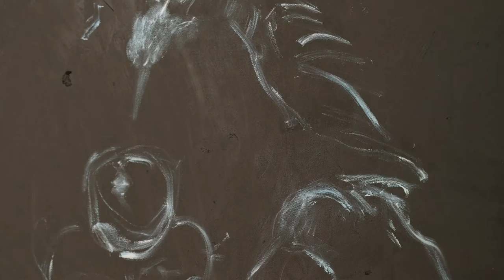Der Prozess. Über den Maler Jonathan Drews (Kurzfilm / Doku)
Jonathan Drews‘ Landschaften sind schön und unnahbar, abweisend und faszinierend zugleich. Unerklimmbare Gipfel, abgrundtiefe Schluchten, eisige Hänge und scharfkantige Felsen stehen für den Moment, in dem die Natur einen Schlussstrich zieht. Hier herrschen uneingeschränkt die Elemente. Sie erlauben zwar eine Koexistenz, lassen aber keine Kompromisse zu.

Seine Kunst spricht aktuelle Themen an: Auf einem Planeten, dessen Schicksal grundlegend vom Handeln des Menschen bestimmt wird, sind die Ängste vor dem bevorstehenden Ende unserer gegenwärtigen Zivilisation inbegriffen. Die bedrohliche Gefahr der Apokalypse ist jedoch nicht nur die Vorahnung einer düsteren Zukunft und die prophetische Vorhersage vom Ende der Welt. Vielmehr beschreibt sie auch einen hoffnungsvollen Neuanfang.

In diesem Kurzfilm begleitet Filmemacher David Bornscheuer den Künstler beim entstehen eines Gemäldes in seinem Atelier in Berlin. Jonathan Drews spricht dabei über sein Werk und seine Inspiration.

Aufgezeichnet im August 2021 anlässlich der Solo-Ausstellung des Künstlers in Dachau.